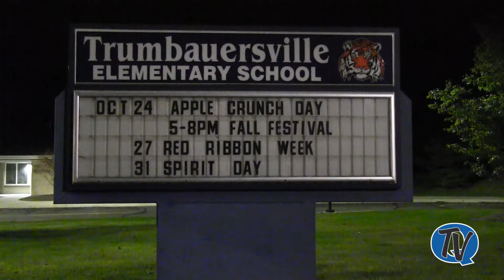Trumbauersville E. S. Fall Festival